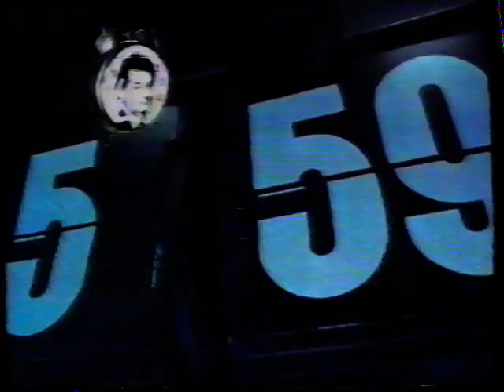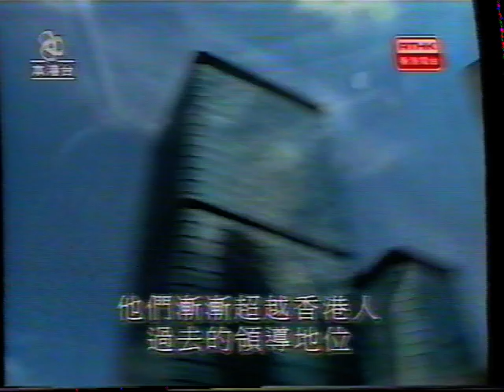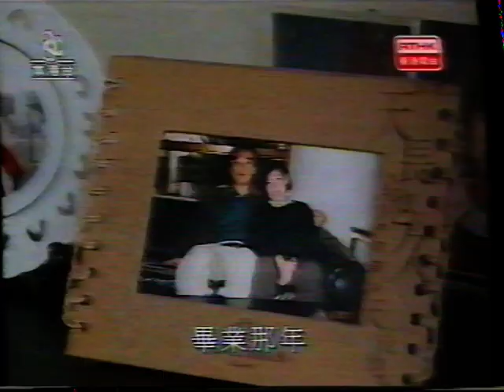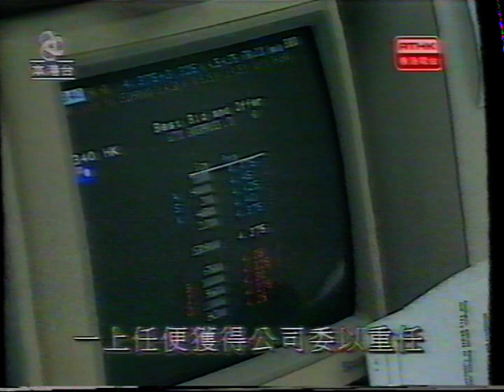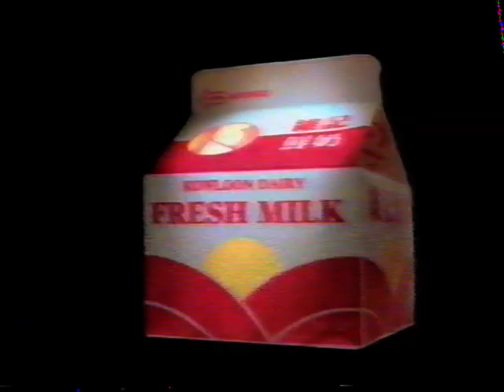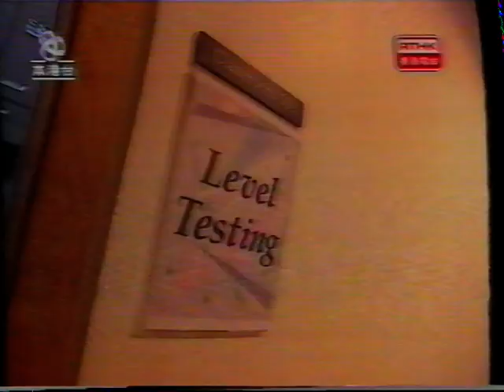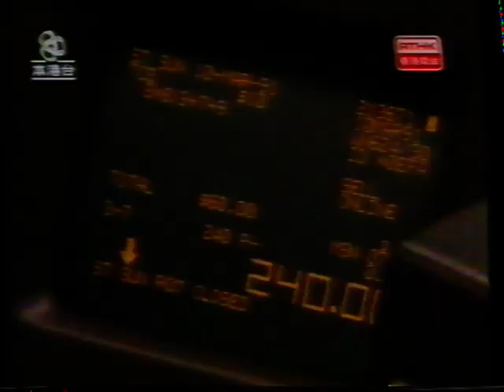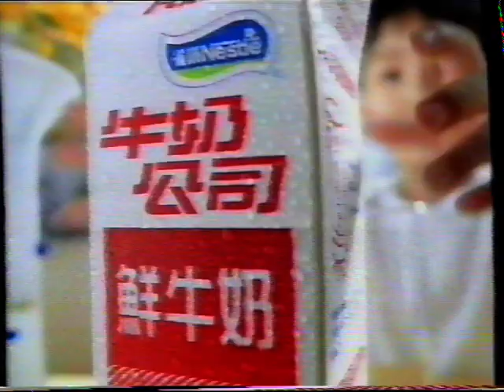1997年4月27日亞視夜間新聞(青嶼幹線通車)